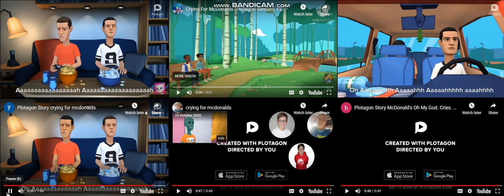6 Crying For McDonalds Plotagon Versions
Discord Tag: SonicVyonder2K6/TSSTHF64#2927